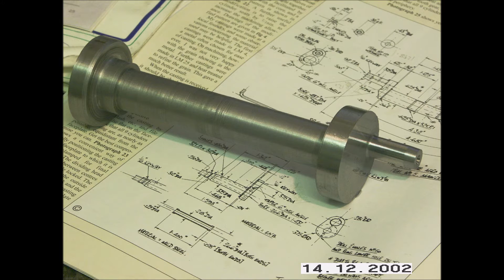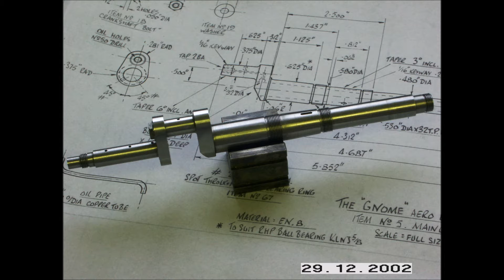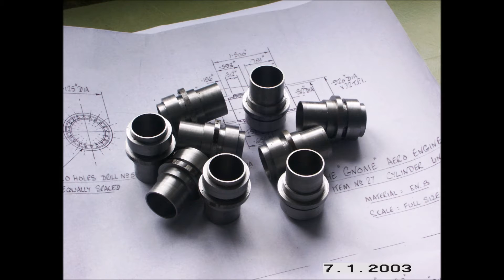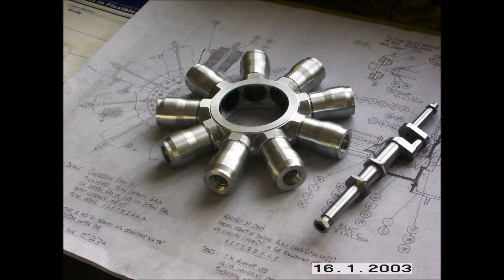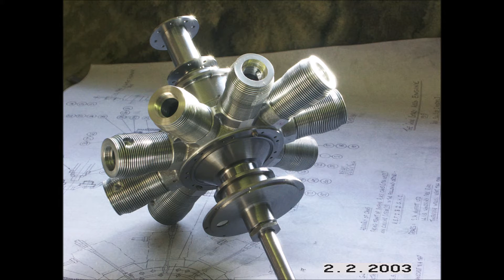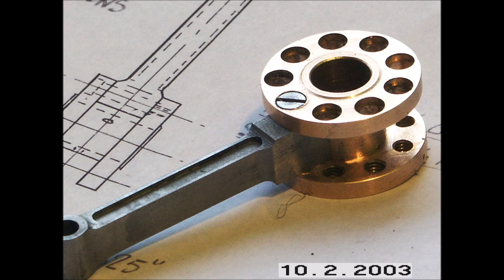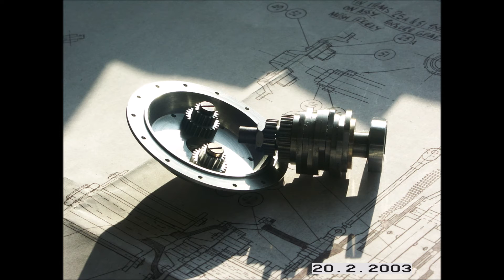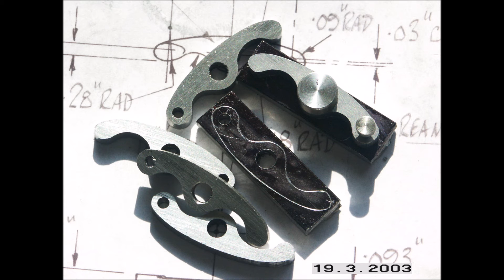Slideshow of workshop photos. of my Gnome Rotary engine.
Workshop photos of the construction of a 1/5 scale Gnome Rotary engine.